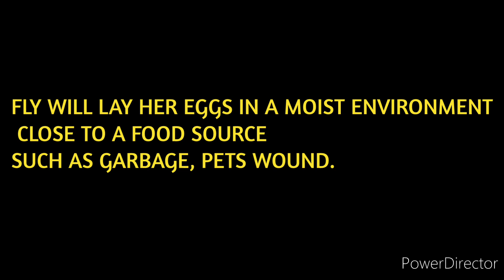MAGGOT WOUND IN DOGS.SS VETERINARY HOSPITAL, TIRUNELVELI.